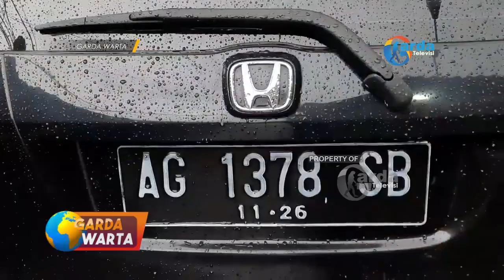BLITAR - Seorang Wanita Muda di Blitar Bawa Lari Mobil Pria Kenalannya